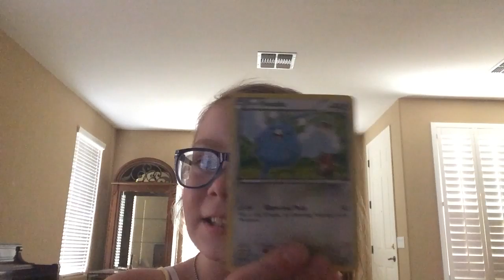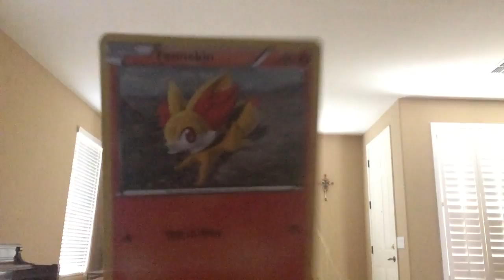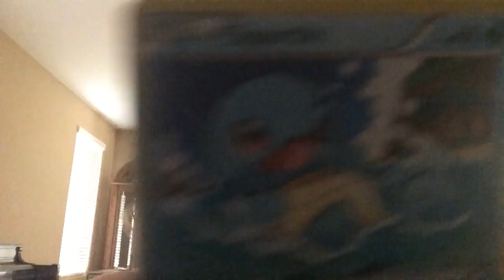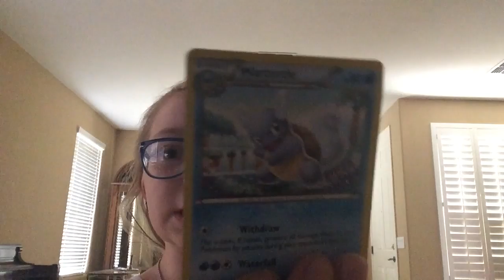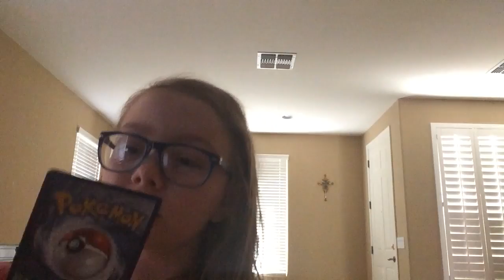Pokemon cards for September